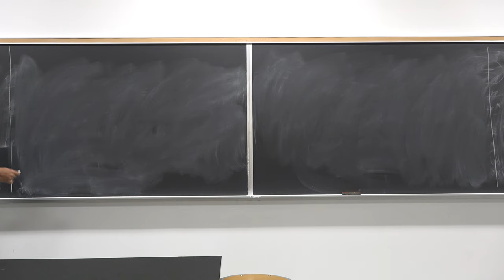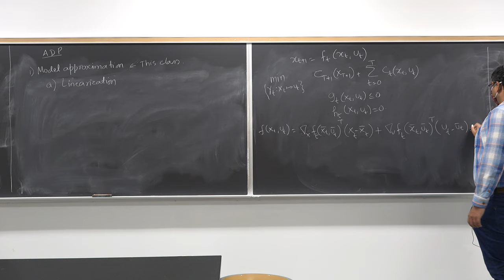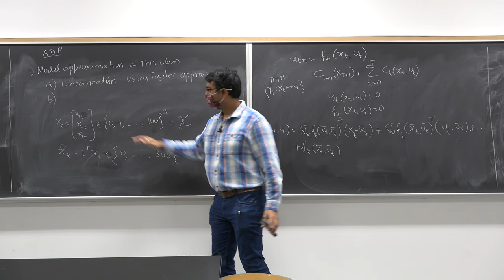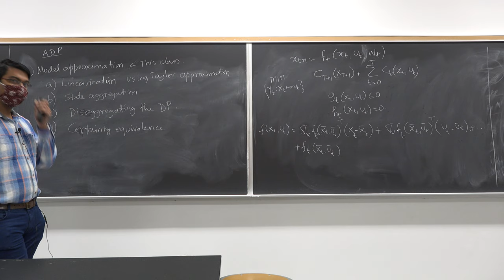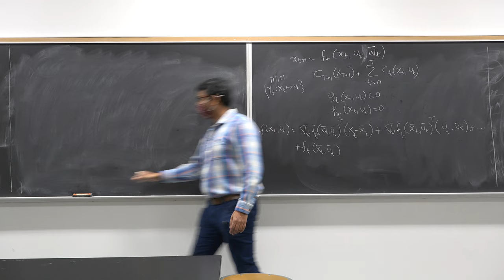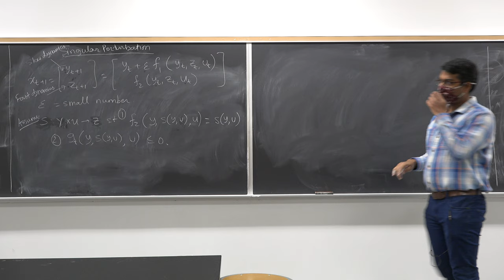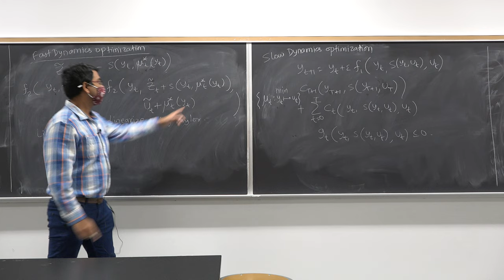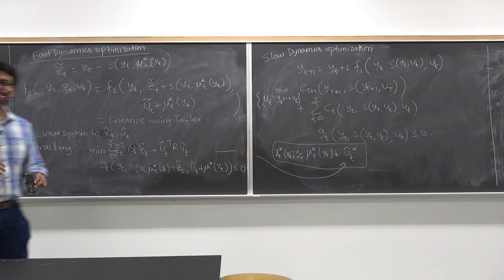Lec 35: Approximate Dynamic Programming through Model Approximation and Singular Perturbation Theory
In this lecture on Nonlinear Programming, we explore how Approximate Dynamic Programming can be achieved through model approximation using Singular Perturbation Theory. We discuss how this theory can be used to simplify the original dynamic programming problem and reduce its computational complexity, making it more efficient and feasible to solve. We then discuss how this approach can be generalized to optimization of dynamical systems with multiple timescales.

This lecture series is from the Nonlinear Programming course that ran at The Ohio State University under the course number ECE 5759. The course builds on linear algebra and calculus to derive various algorithms for optimization in static and dynamic systems. The course is aimed at first-year graduate students, though senior undergraduate students with advanced knowledge of mathematics can also grasp the concepts discussed in the course.
If you are interested in other courses taught by him, you can view them here:

Prof. Abhishek Gupta is an Associate Professor in the Electrical and Computer Engineering department at The Ohio State University. He completed his Ph.D. in Aerospace Engineering (2014), MS in Applied Mathematics (2012), and MS in Aerospace Engineering (2011), all from University of Illinois at Urbana-Champaign (UIUC). Before coming to UIUC in 2009, he completed his undergraduate in Aerospace Engineering from Indian Institute of Technology, Bombay, India (2005-09). As part of his research, he contributes to probability theory, optimization methods, and practice of data-driven algorithms in various applications. He has developed theory to ascertain convergence of recursive stochastic algorithms. He has devised new algorithms to detect cyberattacks on autonomous systems, price transportation services, optimize fuel efficiency in vehicles, and optimize charging of electric vehicles using renewable energy.  His research has resulted in over 60 peer reviewed publications, 1 patent, and 2 pending patents. You can find more information about him and his research